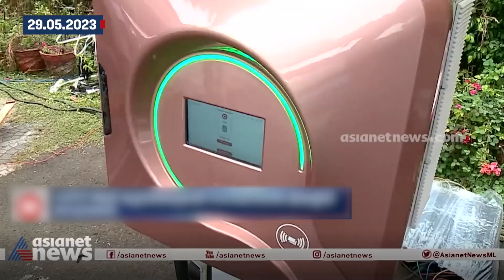സംസ്ഥാനത്തുടനീളം ചാർജിംഗ് സ്റ്റേഷനുകൾ സ്ഥാപിക്കാനൊരുങ്ങി ഇലക്ട്രിക് കാറുടമകളുടെ കൂട്ടായ്മ